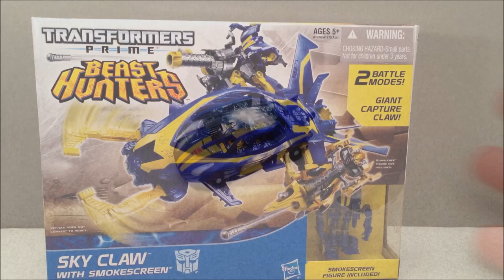SKYCLAW WITH SMOKESCREEN BEAST HUNTERS TRANSFORMERS REVIEW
SKYCLAW WITH SMOKESCREEN BEAST HUNTERS TRANSFORMERS PRIME CYBERVERSE PLAYSET VIDEO TOY REVIEW BY MITCH SANTONA